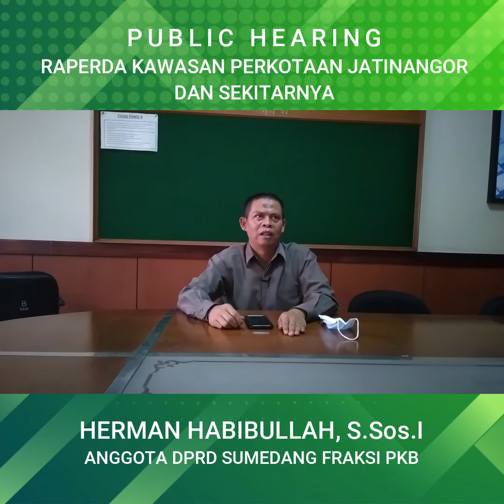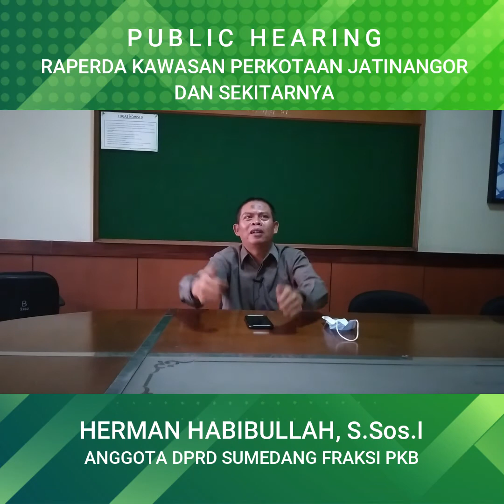Public Hearing KPJ - Tanggapan dari PKB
SUMEDANGONLINE
Redaksi:
Blok Sawah Lega Dusun Cikole Desa Ranggon Kecamatan Darmaraja 45372.

Informasi, Kerjasama, Iklan Silakan Hubungi:
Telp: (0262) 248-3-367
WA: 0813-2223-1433